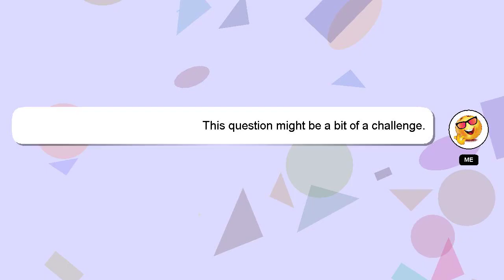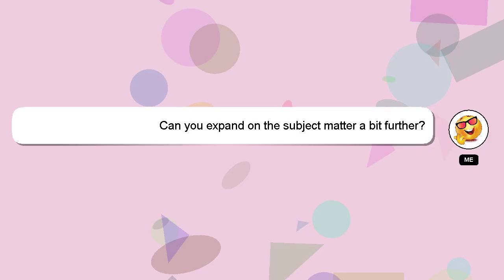How to assemble dustbin?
A brief introduction of myself, Hello everyone, I'm Delphi. I can be of service in providing you with answers to your inquiries. - How to assemble dustbin?

I will express my appreciation for your answer by 'hearting' it.

*2 What we are experimenting :*